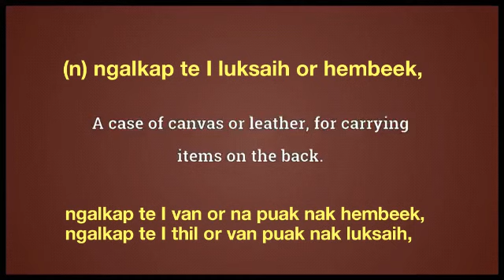knapsack meaning in English Ngawn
knapsack = (n) ngalkap te I luksaih or hembeek,ngalkap te I van or na puak nak hembeek, ngalkap te I thil or van puak nak luksaih,